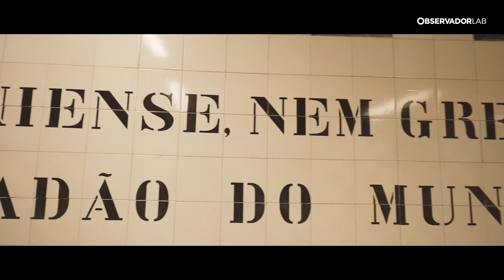Os sonhos sem fronteiras de um cidadão do mundo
Desde a faculdade que Francisco Zanatti sonha ser um cidadão do mundo. Passou uma temporada em África e planeia viver fora do país com a sua futura mulher. Quem sabe, com a ajuda do Banco Credibom